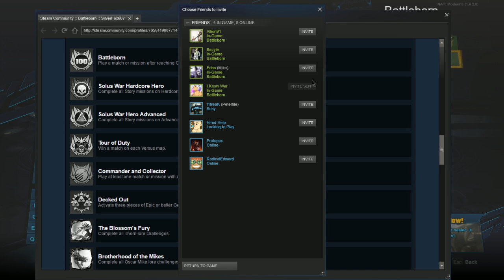Silver Fox Gaming - Battleborn Part 1? - Pushin Hard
Still tryin to figure out why Xsplit hasn't been saving to my hard drive again.  This isn't the first battleborn stream I recorded hence the "?" but enjoy our crushing victory against some randos!